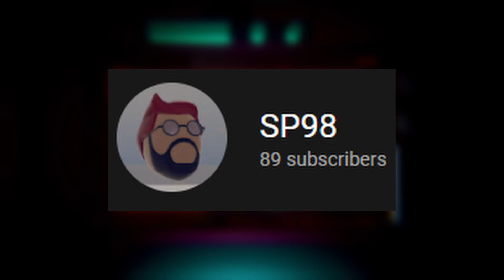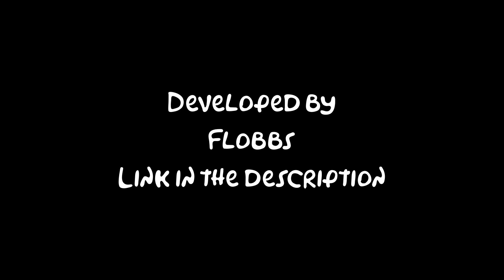I collected eggs...and Marge tried to kill me | Eggs for Bart Chapter 1 Gameplay